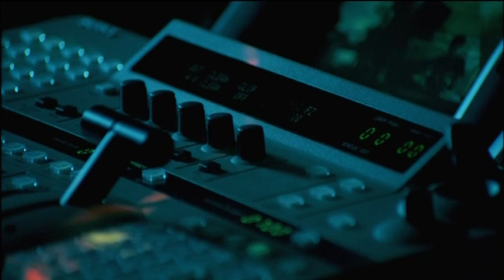GABALLlife of vibe.mpg